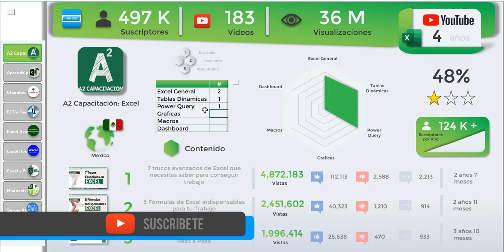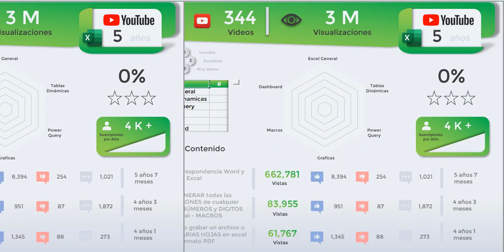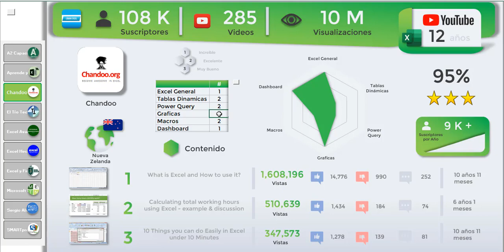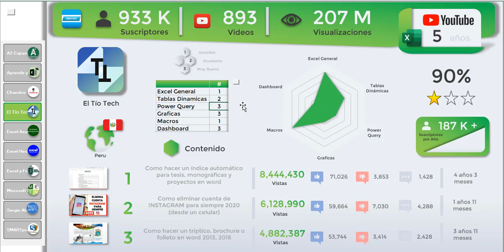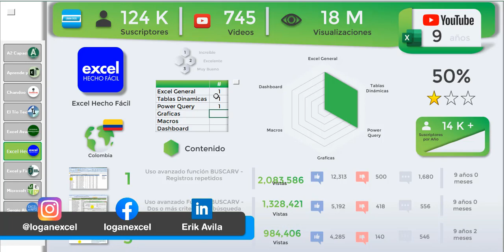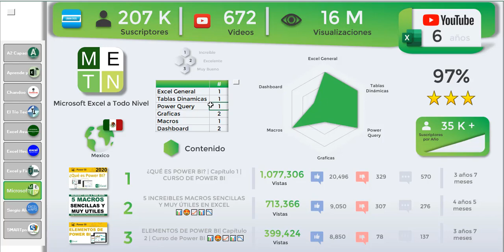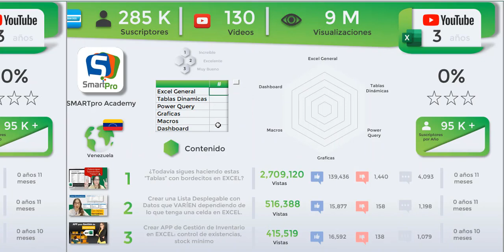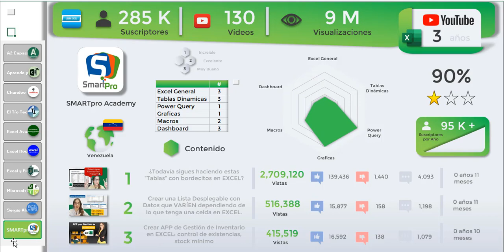🥇 Los 10 mejores Canales de Youtube de Excel, aprende Excel desde lo básico hasta avanzado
📺 Sigue estos canales de YouTube en Excel, aprende de los mejores y domina todos los temas,
 recomendación de 10 canales de YouTube de Excel que me han ayudado a dominar y aprender todo sobre Excel, te voy a decir en donde se especializan mas, así como sus estadísticas del contenido de sus 3 principales videos, todos con contenido excelente y de mucho valor, pero diferente manera de explicar.
Acompáñame y dime quien es tu favorito  🙌.

💼Quieres implementar un Dashboard para tu negocio o empresa, estoy a un WhtasApp

00:34 A2 Capacitación: Excel
01:43 Aprende y Enseña Excel
03:14 Chandoo
04:34 El Tío Tech
05:51 Excel Avanzado para Administración de Empresas
07:03 Excel Hecho Fácil
09:01 Excel y Finanzas
10:18 Microsoft Excel a Todo Nivel
11:28 Sergio Alejandro Campos - EXCELeINFO
13:04 SMARTpro Academy
13:51 Opinión de los canales de Excel